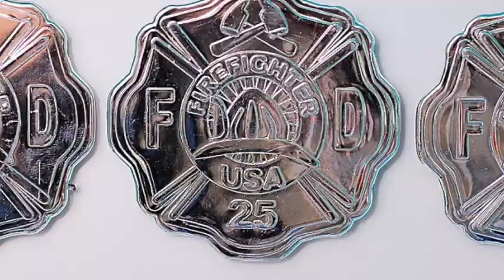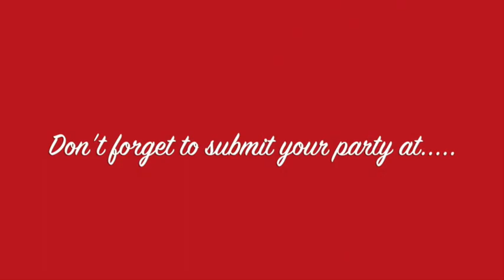Fireman birthday party ideas - via Little Wish Parties childrens partie blog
Personal styling, home made cake and cupcakes, printables, backdrop by Little Wish Parties

Photography By Captured By Kirri

Venue - Little Plaster House

Balloons - Ronis Winston Hills

Plush spotty dogs, lollipops, gift bags, table runner and badges from Oriental Trading

I had so much fun planning my little man Joel's FIRE TRUCK / FIREMAN 3RD BIRTHDAY PARTY. He is totally in love with all things fireman, dressing up as a fireman and pretending to put out fires with his fire hose are always a must! Turning three we decided to have his party at The Little Plaster, a fantastic party venue located in Bella Vista Sydney. He invited his pre school friends and they all each painted a plaster mould.. The staff were fabulous and the party went for 90 minutes which i found very suitable for three year olds. Each guest received a fireman's hat and hose at the beginning of the party and i made paper flames for them to put out the fire. The hoses and flames were relatively inexpensive and a fun way to keep three year olds amused! Other activities involved games from The Little Plaster House's wonderful hosts and colouring in.

All the beautiful images were taken by the fabulous Kirri Garvey from Captured By Kirri who always takes the most amazing images. A special thanks to Kirri also for going above and beyond her call of duty as she helped me set up the party as we had a 30 minute time slot to organise it all. Also a big thank you to The Little Plaster House, they were extremely accomodating to the needs of styling, set up and decorations for this party.

Some fun and creative props and decorations were used and i had such a fabulous time putting this all together for Joel's big day. I used most items that i already had from home and transformed them into a Fireman's scene for the dessert table. The fire house is Joel's much loved toy fire station which he plays a lot with at home so i used that as the centre piece for the table and rested the cake above it. The cake stand was decorated with a hose that i wrapped around it and i had paper water tassels flowing out from it. The backdrop was really the main high light for me for the entire party and i drew most of my inspiration from that.

One of the cutest details to the party definetely had to be spotty dog. I had purchased these adorable little spotty dog plush puppies from Oriental Trading a few months prior to the party. I had also given Joel one of the pups when they had arrived and he had become such great friends with him that they did everything together!  It made it extra special knowing he created this wonderful connection with Spotty Dog and it was the cutest when he handed out his little guests their own Spotty Dogs to adopt and take home to love just as much as Joel love's his.

At the end of the party each little guest also received a fireman's chief badge and a special Junior Fire Fighter award. After the party was finished we got such a unexpected surprise as by chance there happened to be a fire engine upon us leaving the venue driving past and it made my little man's day even more complete when the fireman waved back!